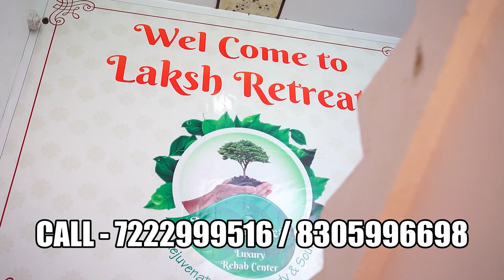Luxury Rehab Center in Ranga Reddy, Best Luxury Rehab Center in Ranga Reddy